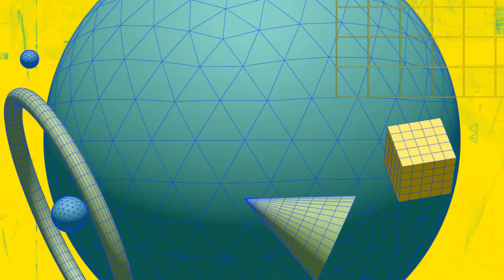Latest 4 Swimming Pool & Spa Layouts & Design | Elegant | Stylish | Relaxing | Fun | Frederick Way